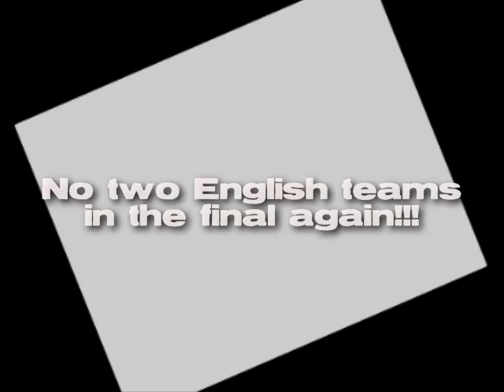Chelsea vs Barca Controversy Decision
Foul-mouthed Drogba rages as ref denies furious Chelsea FOUR penalties.

They were denied a series of clear penalties before Andres Iniesta grabbed a 93rd-minute equaliser to book Barcelonas place in the final against Manchester United.

But Didier Drogbas foul-mouthed outburst at Norwegian referee Tom Henning Ovrebo after the final whistle went over the top and is bound to attract UEFAs attention.